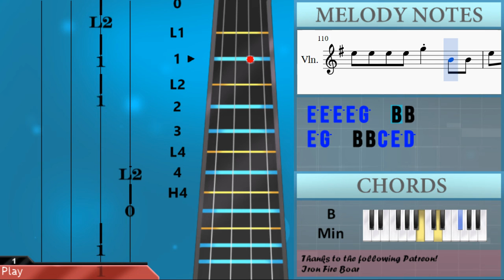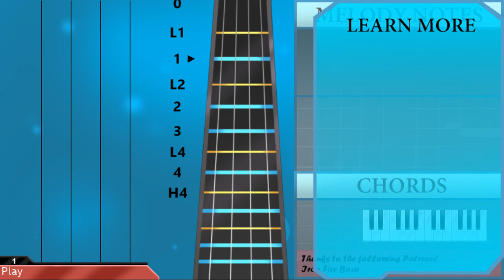How to play La La La by Naughty Boy & Sam Smith on Violin (Tutorial)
The easiest way to learn how to play La La La by Naughty Boy & Sam Smith on the violin. It's a violin tutorial for La La La by Naughty Boy & Sam Smith.

EasyViolinLesson teaches you to play the your favorite instrument, through easy and simple animation so that you too can learn how to play La La La by Naughty Boy & Sam Smith on the violin easily. A violin tutorial with visual animation graphic.

Notes of the tutorial:
B4   E5   G5   F#5   E5 B4
B4   D5   F#5   E5   D5 B4
B4   E5   G5   F#5   E5 F#5
B4   D5   F#5   E5   D5 E5
A4   C5   E5
A4   C5 E5   A5
E5 G5   B4 B4 C5 E5 D5
E5 E5 E5 E5 G5   B4 B4
F#5 G5 A5   D5 E5 F#5 G5
B4         D5
A4         E4 G4
A4   B4   A4 G4 E4 G4
A4   B4   A4 G4 G4 A4
B4         D5
A4         E4 G4
A4   B4   A4 G4 G4 G4
A4 G4 B4   A4 G4
A4         D4
A4           B3
A4 B4 B4 B4 B4 A4 G4 D4
A4         D4 D4
A4   B4   A4 G4 E4 D4
E4   E4   E4     B4
A5 B5 B5 B5 B5 A5 G5 D5
A5     D5 D5 D5
A5   B5   A5 G5 D5
G5 A5 A5 B5 A5 G5 E5 D5
B4   B4   B4 A4 B4 D5
A4       E4 G4
B4         D5
A4         E4 G4
A4         D4
G5   E5   E5   B5
A5 G5 E5 D5       B4
A5         D5 D5
A5   B5   A5 G5 E5 D5
E5   E5   E5     B4
D4
G4 A4 A4 B4 A4 G4 E4 D4
E4
F#5 G5 A5   D5 E5 F#5 B4
A5         D5 D5
A5         D5 D5
A5 B5 B5 B5 B5 A5 G5 D6